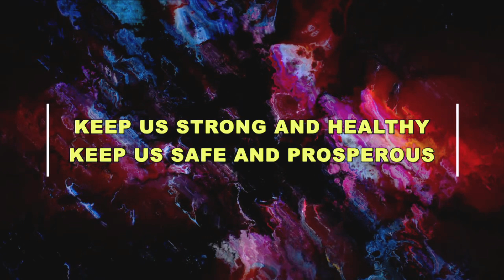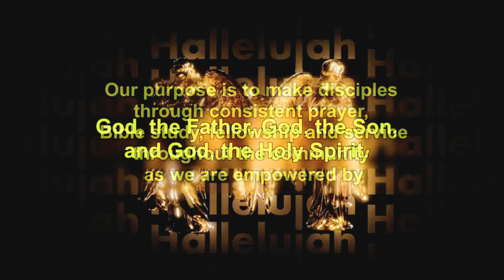OBC Communion Service - July 7, 2024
Pastor - Edward M. Fleming